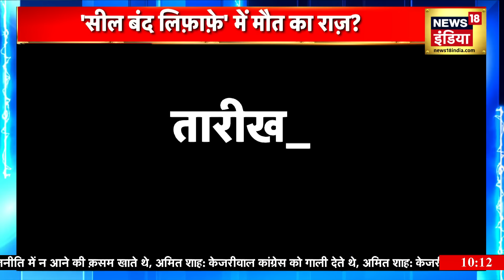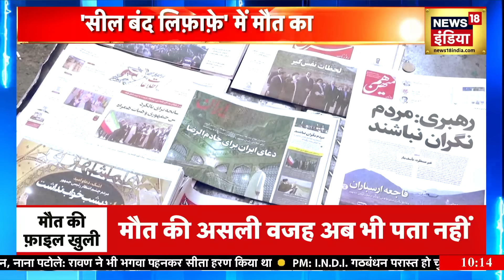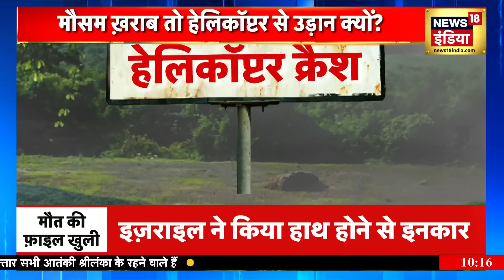अगला टारगेट हसन नसरल्लाह? 150 फ़ीट गहराई में क्यों छुपा हिज़्बुल्लाह? | Latest War News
हिज़्बुल्लाह के रॉकेट कमांडर क़ासिम सक़लावी को ड्रोन स्ट्राइक में मार दिया गया है. हिज़्बुल्लाह के रॉकेट कमांडर क़ासिम सक़लावी ने बॉर्डर पर इज़राइल के ख़िलाफ़ कई मिसाइल अटैक करवाए हैं